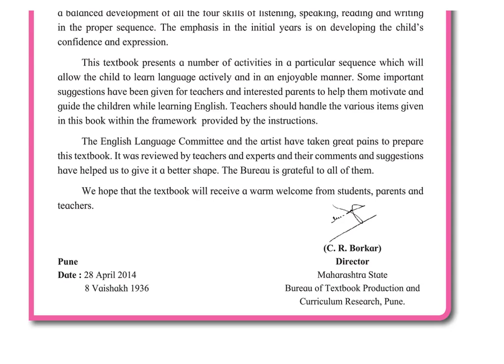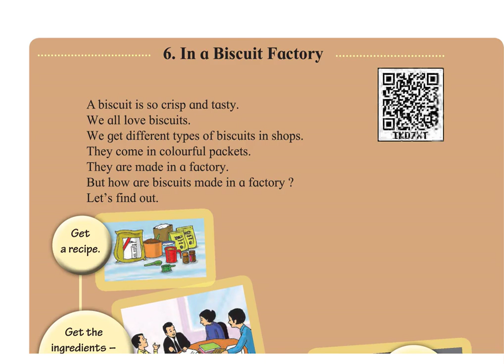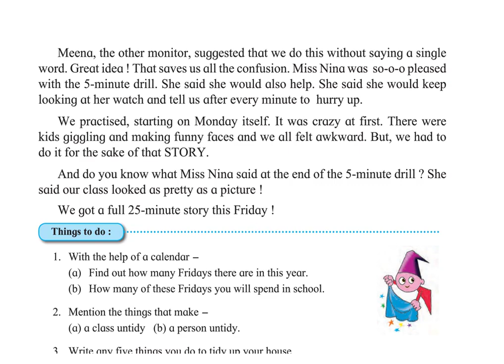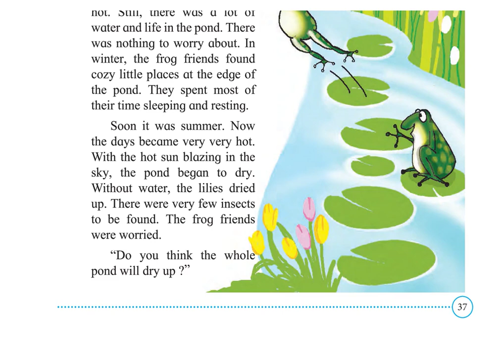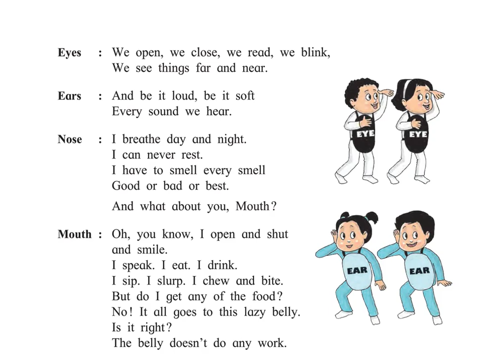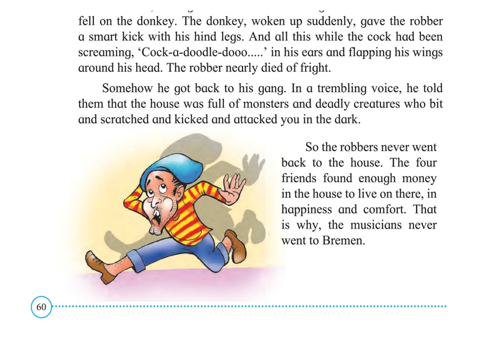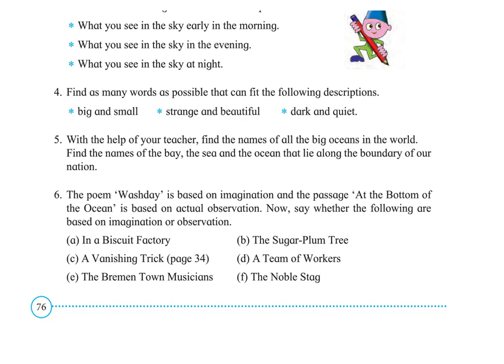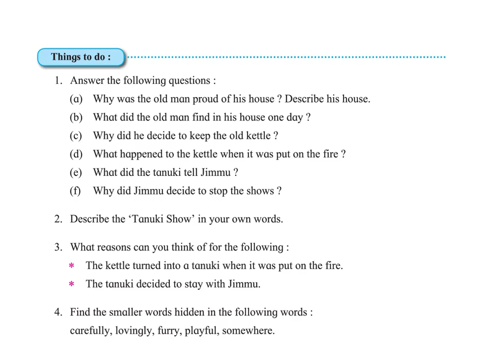class 3 book english ( English medium mumbai )